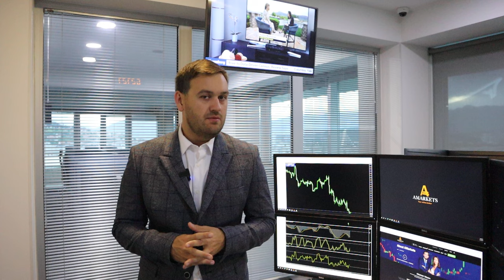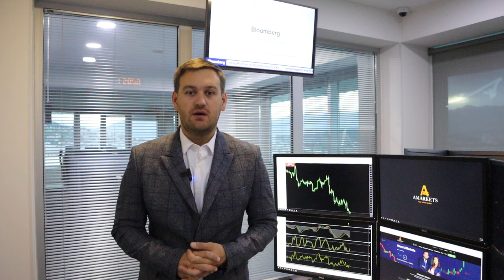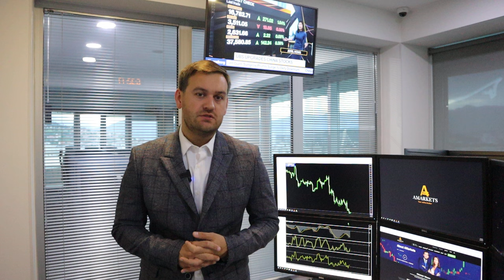Доллар: о чем думает ФРС? | AMarkets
О важнейших отчетах дня, прогноз по доллару, о данных по рынку труда и инфляции в США, от чего зависит решение ФРС по ставке, о монетарной политике в еврозоне,  о паре USD/CAD, об итогах заседания Банка Канады, будет ли золото расти, о перспективах BTC